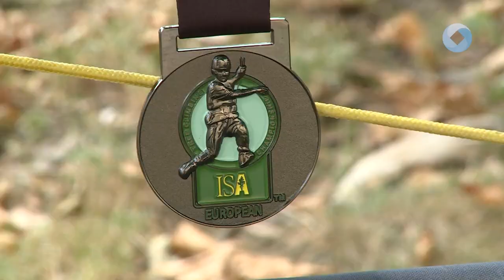VÁRMEGYEI DÍJAZOTT A FAMÁSZÓ EB-N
Az elmúlt héten Horvátországban rendezték meg a famászó Európa-bajnokságot, melyen egy vármegyénkben élő fiatal faápoló vehette át a legjobb önkéntesnek járó elismerést. A megmérettetésen öt versenyszámban kellett helytállniuk a versenyzőknek, és az őket segítő önkénteseknek.